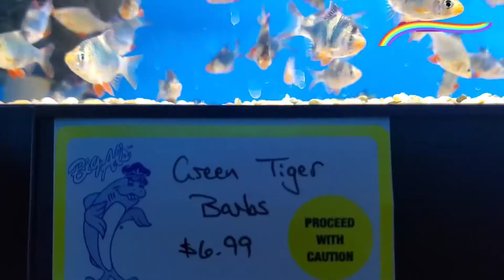15 Worldwide Amazing Fishes You Can Keep At Home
15 Worldwide Amazing Fishes You Can Keep At Home.

I don't know fishes name but if you go to Equa market you will find everything you need worldwide fishes